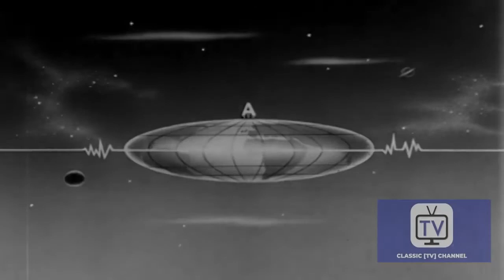The Beverly Hillbillies | Season 1 | Episode 25 | The Family Tree | Buddy Ebsen | Donna Douglas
Mrs. Drysdale wants to get rid of the Clampett's before the arrival of Mrs. Smith-Standish, the head of a 'first family' historical society. But Smith-Standish goes to the Clampett's first and becomes enchanted with their antiques and way of life. She ropes Mrs. Drysdale's into helping with chores done the old way, to her horror.

Director: Richard Whorf
Writer: Paul Henning
Starring: Buddy Ebsen, Irene Ryan, Donna Douglas